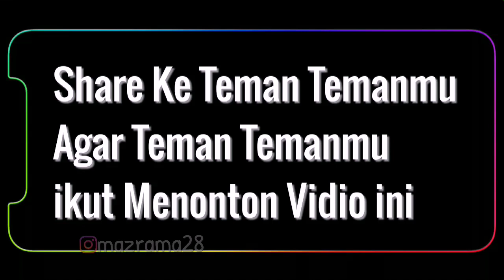Suara Mesin isuzu macan finished setting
maaf kalo jadwal uploadnya masih acak acakan
karena kadang internet lemot cuy..

kalau tidak mau ketinggalan upload terbaru dari channel saya

ㅤㅤㅤX00TD